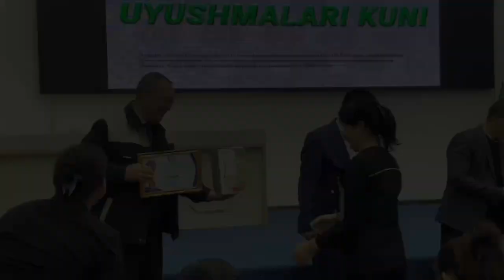Nókis kánshilik institutı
⚡️11-noyabr "Kásiplik awqamı" kúnine arnalıp sporttıñ voleybol túrinen jarıs ótkerildi

✅Aldın xabar bergenimizdey, búgin 12-noyabr küni Nawayı mámleketlik kánshilik hám texnologiyalar universiteti janındaǵı Nókis kánshilik institutı sport zalında  11-noyabr "Kásiplik awqamı" kúni múnásibeti menen institut professor-oqıtıwshılar hám bólim xızmetkerleri arasında sporttıń voleybol túrinen jarıs shólkemlestirildi. Ilajda institut direktorı A.Kaipbergenov bayram menen qızǵın qutlıqladı hám jarıs qatnasıwshılarına áwmet tiledi.

✅Jarıstıń birinshi basqıshında hayal-qızlardan ibarat komandalar kúsh sınasqan bolsa, ekinshi basqıshında erbalalardan dúzilgen komandalar ózleriniń fizikalıq imkaniyatların jánede sınnan  ótkerdi

♻️Onda joqarı nátiyjelerge erisken jeńimpazlar qatarınan orın aldı hám institut tárepinen shólkemlestirilgen sawǵalar menen sıylıqlandı.

📹Ilajdan tayarlanǵan viderolik